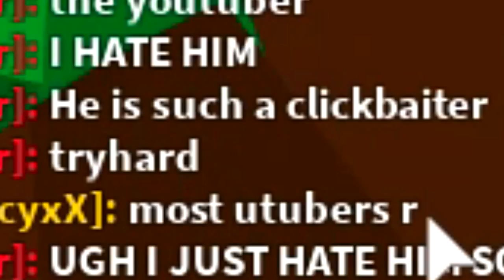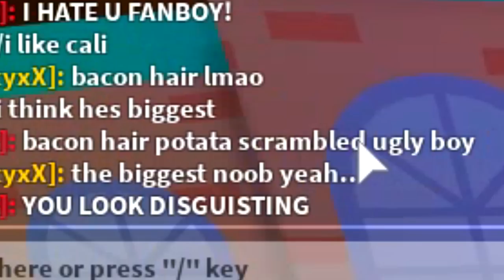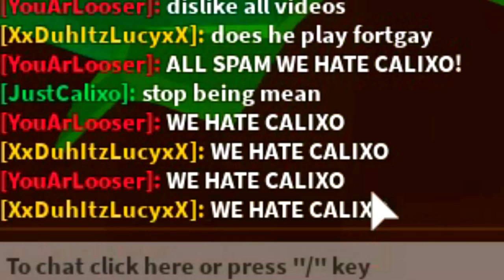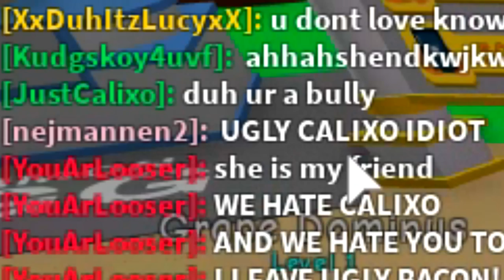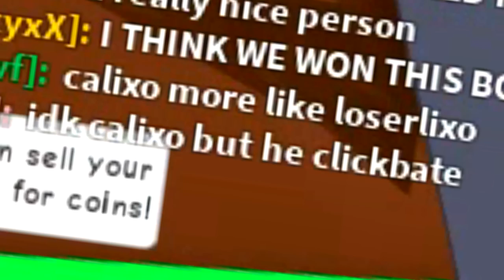NOOB DISGUISE TROLLING!! CALIXO HATER BULLIES ME & TRYS TO SCAM ME UNTIL I REVEAL MY REAL IDENTITY!!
ITS NOOB DISGUISE TROLLING WEEK!!

--Credits--

Music & Sounds:
Epidemic Sounds